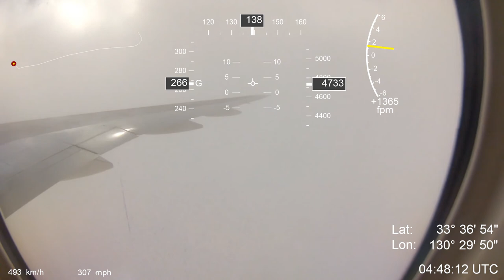[GPS] 777-200 (PW4000) takeoff, climb, exceeds 1000 km/h, and reaching FL390 (PW4074)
All speeds displayed are GROUND SPEED (GS). Lots of tailwind on this flight! 1,180 km/h during climb!

0:00 Entering runway 34
1:05 Takeoff
2:32 Climb to 10,000 ft
6:40 Climb from 10,000 ft to FL390
14:43 Exceeding 1,000 km/h
16:52 Exceeding 1,100 km/h
25:15 Top of climb at FL390

Flight: ANA254
Airline: ANA (All Nippon Airways - NH)
Aircraft: B772 JA743A (Boeing 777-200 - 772, Domestic high density, Star Wars C-3PO livery)
Origin: RJFF (Fukuoka - FUK)
Destination: RJTT (Tokyo Narita - HND)
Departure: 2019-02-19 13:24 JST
Engines: PW4000

This is a domestic short-haul flight within Japan. This B772 has 402 seats!

Camera: GoPro Hero 3 Silver
GPS recorder: Garmin Forerunner 910XT
Altitude data: Flightaware
Data overlay: Dashware